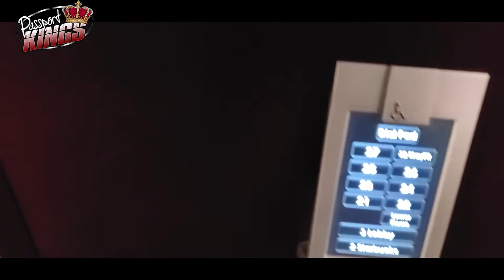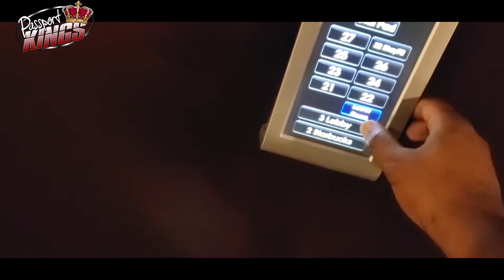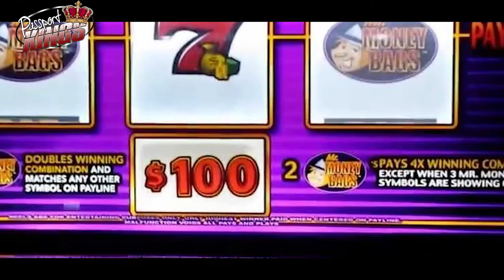Nightlife in New Orleans on Bourbon Street | Passport Kings | Landmarks USA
I've been to New Orleans and Bourbon street a few times, but this time I wanted to show you guys what the nightlife in new Orleans is like. Today on Passport Kings - Land Marks USA we will explore everything Bourbon Street in New Orleans has to offer.

Become a travel professional just like me and make an extraordinary income while travelling. Yes, I can book your trip to anywhere in the world, but I can also tell you how to start your own travel business. You will be awarded the perks of a travel agent, make money from your own trips and make money when others take trips. You can also make residual passive income monthly. Plannet Marketing and Inteletravel makes that possible. Which do you prefer?